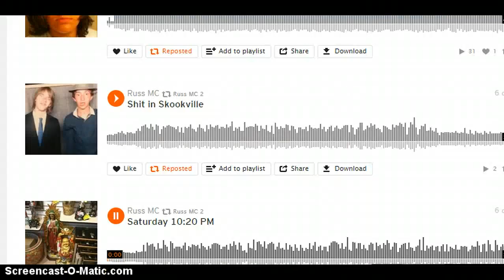Bath City Nights (official music video)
Bath City Nights, a song about the ghetto of Mt. Clemens Michigan and the city's struggles, as well as other surrounding communities.